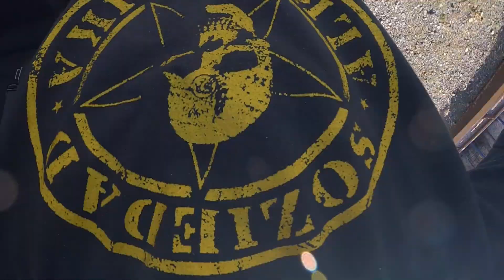Poner manilla renault trafic (acompañante)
A quien no le a pasado que se a quedado con la manilla en la mano? a mi varias veces. en este video explico como hacerlo paso a paso, podria haberlo grabado y explicado mejor tambien, pero igualmente a muchos os servira ya que no hay demasiados ejemplos practicos.lo primero es sacar los paneles, con cuidado primero el que da al retrovisor, luego el de la puerta con cuidado de no marcar mucho con un destornillador fino se saca el tapon del tornillo,se seca tambien el embellecedor del tirador interno y se quitan los tornillos tor, grandes y los pequeños del marco , haciendo esto ya saldria el guarnecido, se sueltan las clemas y se apartan con cuidado de no arañarlas las grapas igual con cuidado de no romperlas y dejandolas en el guarnecido para ponelas despues.es importante que no se pierda ninguna pieza de la manilla , ni exterior ni interior, al lio. primero se pone la junta exterior en su sitio , casi se agarra sola, se mete el tirador en su posicion aproximada, pero no encaja, para ello hay que apretar a la vez un muelle por dentro de la puerta que permite que encaje en su posicion y asi se queda enfilada, por dentro de la puerta hay que poner la arandela metalica fina y la pieza de tres puntas y forma de pipa en posicion horizontal y por fuera el tope de atras, importante apretar bien por los dos lados , hay muy poco margen y el sandwich de piezas y puerta debe estar muy apretado. se caera la arandela 20 veces por dentro pero asi es, pero en cuanto que encaja se nota que pilla la pieza, justo ahi hay que girar la pieza metalica hacia debajo para que enganche todo, una vez se logre, por fuera hay un agujerito de aceso en el lateral de la puerta, por ahi se ve la pieza metalica, se mete un destornillador y se aprieta la pipa de la pieza metalica hacia abajo a tope y ya se nota que esta todo en su sitio y apretado, luego ya se ponen la clema del elevadunas y el tirador interno medio enganchdo ya , muy cerca el guarnecido con las grapas en su sitio, se mete de arriba hacia abajo para que encaje la goma de la ventanilla y ya simplemente con la mano se va golpeando con cuidado donde hay grapas , se ponen los tornillos tor y los embellecedores y listo, dudas?aqui estoy , tocara repetirlo varias veces , paciencia,y si fuese nueva con toda la pieza, no cabe, habria que quitar un remache y dos tornillos del carril del cristal,suerte.